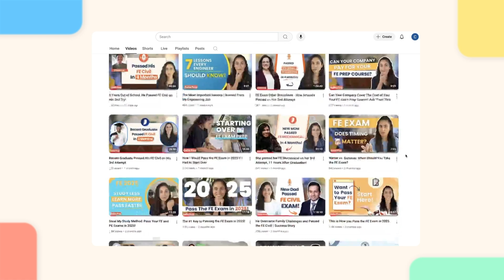Students Journeys to Passing the FE Mechanical Exam!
In this video, we’ve put together inspiring stories from Paulina and Rashmi, two students who faced major challenges while preparing for the FE Mechanical exam—but still found a way to pass!

They’ll talk about the obstacles they faced along the way, what kept them motivated to keep going, and the strategies they used to finally pass.

Whether you’re balancing a full-time job, dealing with self-doubt, or just struggling to stay consistent with studying, this video will give you the motivation and insights to push through!

You’ve got this. Keep going! 💪

💻 OUR FE MECHANICAL AFTERNOON COURSE IS AVAILABLE!

💻 OUR FE OTHER DISCIPLINES COURSE IS AVAILABLE. Get your Early Access Now ➡️

Download our FREE FE Practice workbooks ➡️

⏰ TIMESTAMPS ⏰

00:00 Intro: FE Mechanical Students Journeys
00:06 Paulina's Journey
00:20 Paulina's FE Prep Challenge
01:42 Paulina's Mindset-Shift
02:32 Paulina's feeling after passing the FE Exam
02:44 Rashmi's Journey
02:48 Rashmi's FE Prep Challenge
03:26 Rashmi's Motivation
04:33 Rashmi's feeling after passing the FE Exam
05:21 Outro